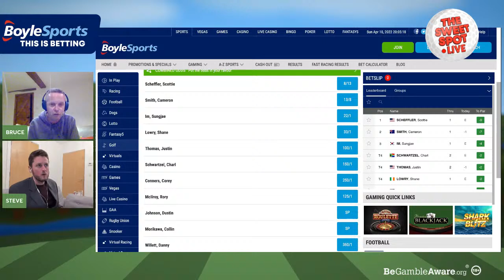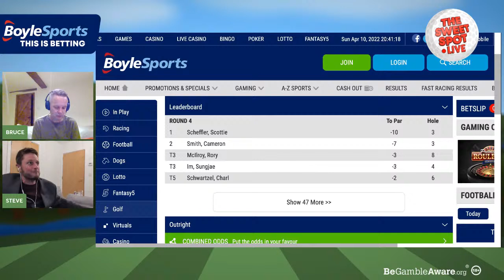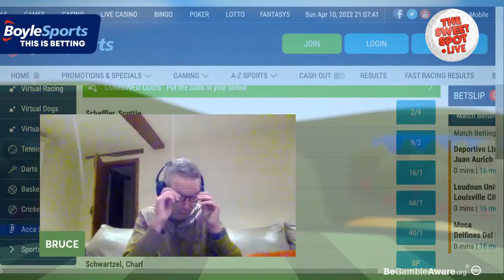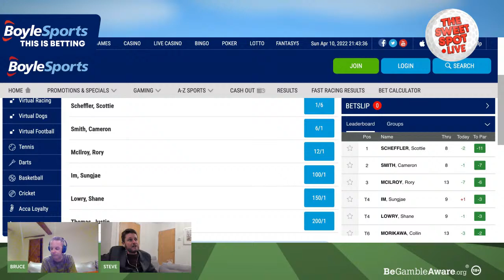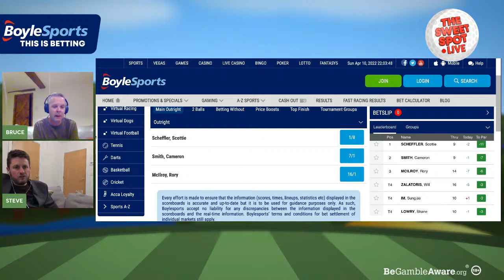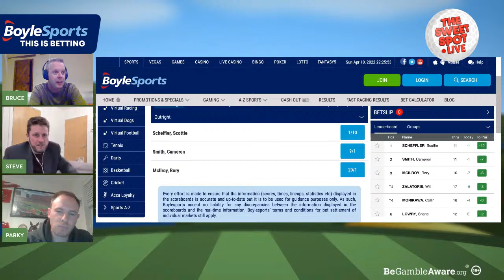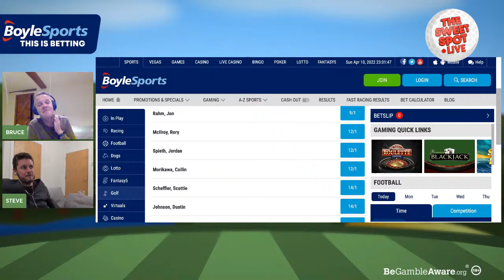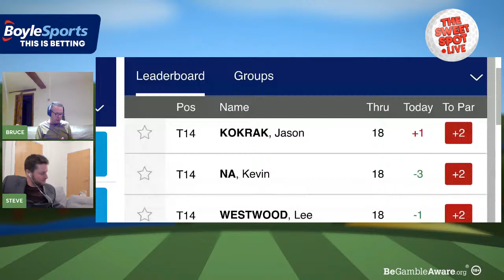SCOTTIE SCHEFFLER WINS THE 2022 MASTERS | The Masters: Final Round Live | Sweet Spot LIVE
Join Bruce Millington and Steve Palmer as they cover the final round of the 2022 Masters, which takes place at Augusta National in Augusta, Georgia.

Will Scottie Scheffler's three-shot lead see him lay claim to the illustrious Green Jacket in the tournament's 86th edition?